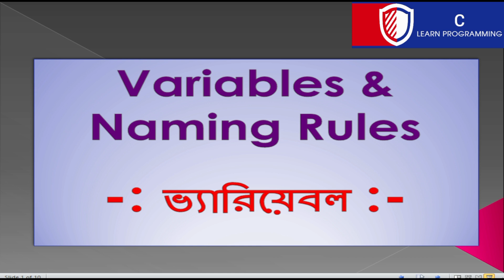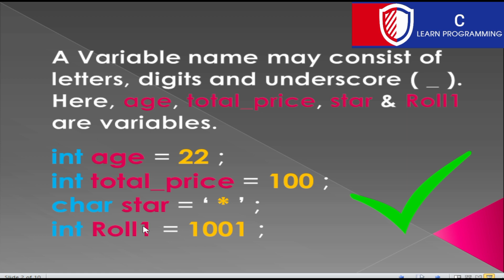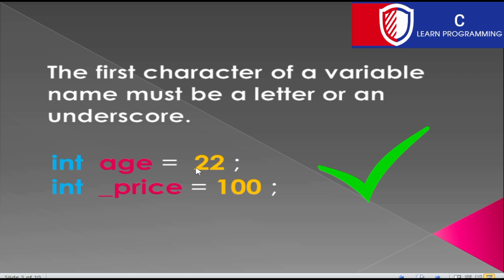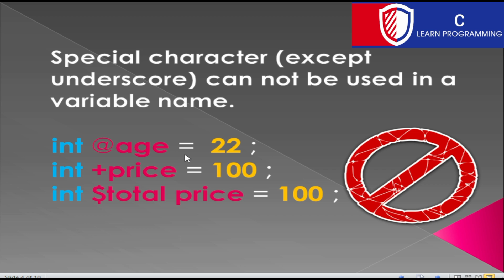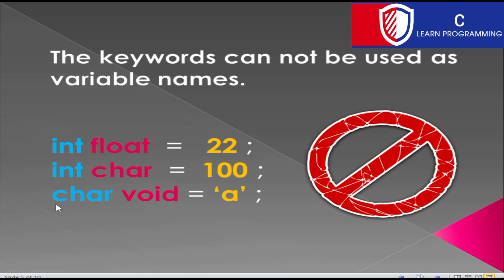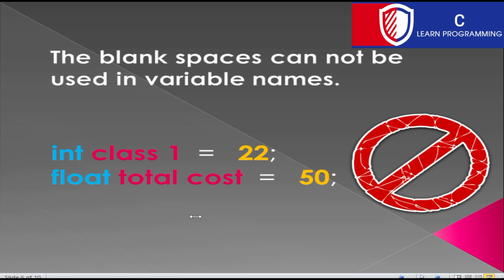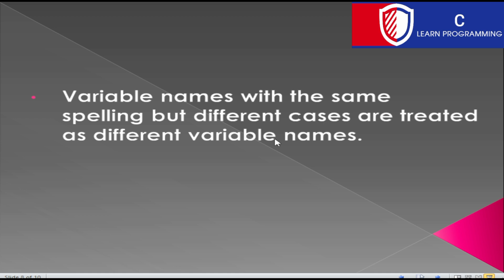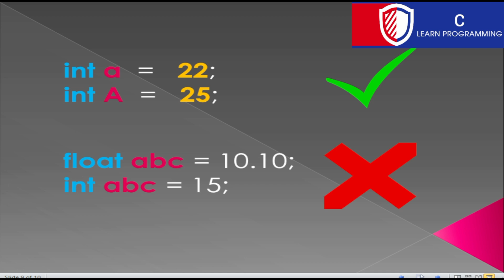Learn C Programming from scratch - Naming rules for Variables -সি প্রোগ্রামিং -Bangla Tutorial -P5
Naming rules for variables in C Programming Language - সি প্রোগ্রামিং - Bangla Tutorials - Part 5
In C Programming, A variable is a name assigned to a memory space that may be used to store a data value or
we may assume that it's just a symbolic representation of a memory location.
For example:
int MyScore = 100;
Here, MyScore is a variable of int type.
Here, the variable is assigned an integer value 100 .
C Variable Names (Rules of Naming Variables).
# Variable Names can contain letters, digits and underscores in C Programming.
#  Variable Names must begin with a letter or an underscore (_) in C Programming.
#  Variable Names are case sensitive ( a and A are different variables) in C Programming.
#  Variable Names cannot contain whitespaces or special characters like $,!, #, %, etc in C Programming.
#  Reserved words (such as int ) cannot be used as Variable name in C Programming.
Regards,
Md. Ahsan Arif
Dept. of CSE, University of Scholars